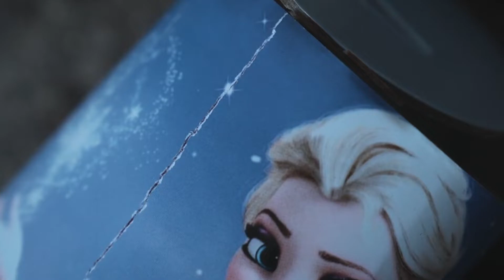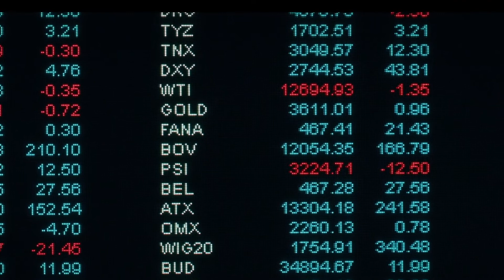Visioni Corte International Short Film Festival - Trailer 2022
Credit Music:
Machine Gun Kelly - Make up sex (ft. Blackbear)